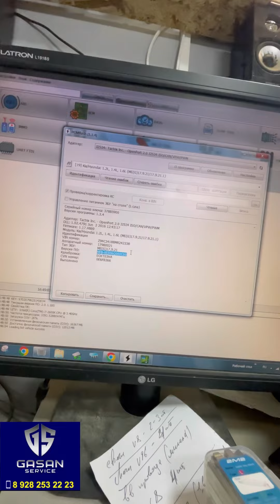KIA rio на чип тюнинг под нормы токсичности евро 2+ спорт